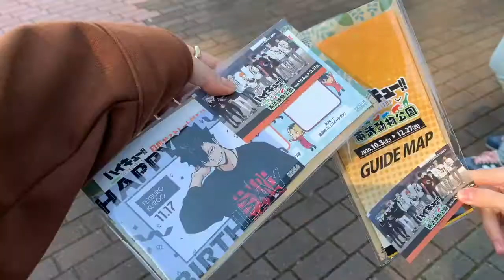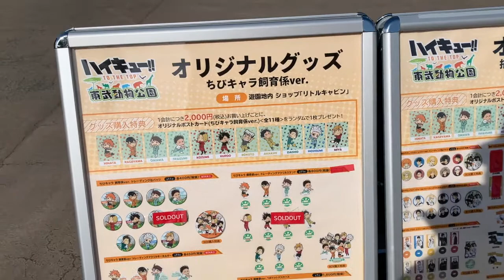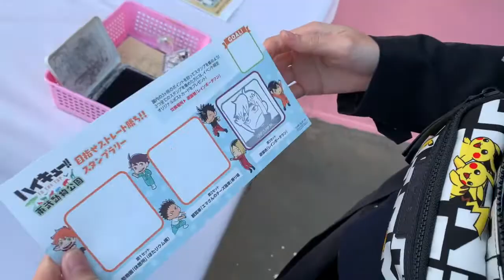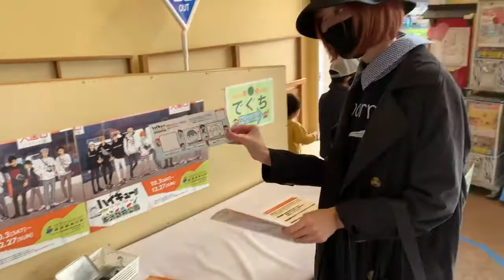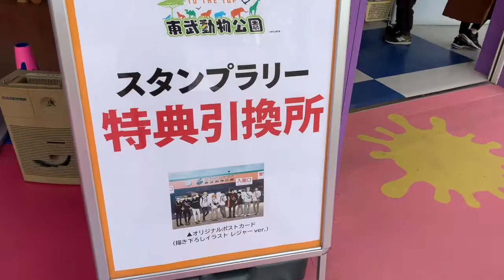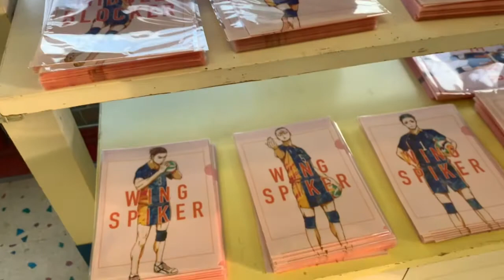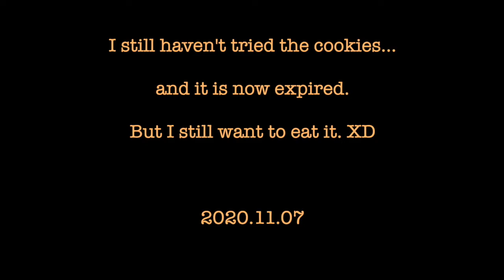Japan Vlog (Haikyuu Vlog) ハイキュー！！東武動物公園Day in my life in Japan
I went to Haikyuu Park. I love the Haikyuu Anime.
My current favorite Haikyuu Anime Character is Miya Atsumu. There were Haikyuu food, drink and Haikyuu games as well.

Finally able to upload and edit this adventure after 6 months! 🤣😅🤣😅🤣

We went to Haikyuu collaboration park last year November and it was Kuroo Tetsurou's month 💖

Just us basically roaming around the place and we participated the stamp rally. It was a first time for me cause I am always lazy in participating stamp rallys but this time we only get to collect 3 stamps so we went for it. 🏐✨

Lucky 🍀 that I won the mini Kenma stand in the game. ✨🏐💕🤣💀

I really wanted to go on October because of the Miya twins but we were not able to ☹️ I am an Atsumu simp. 🥲💕✨💀

It was fun. Seeing the standees and cute animals. and I get to trade postcards with some random people in the park. 😂

Plus the cookie is now expired. I forgot to eat it. But  I think it’s still edible. ✨🤦🏻‍♀️💀😅

Hope there are more collaborations or events like this.

Who is your favorite Haikyuu character?✨🏐💕